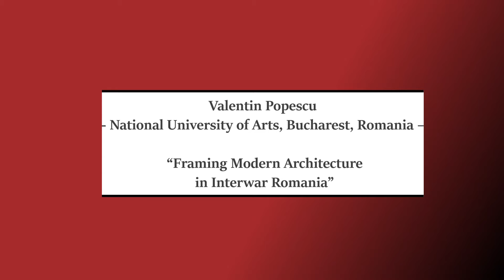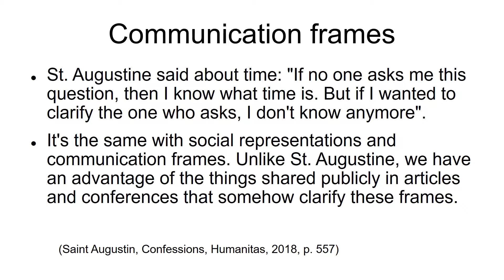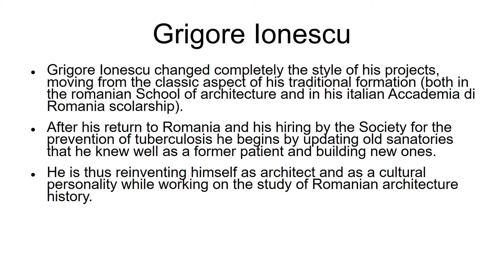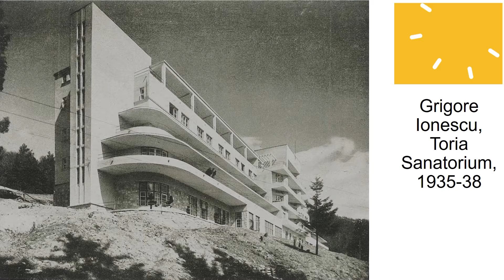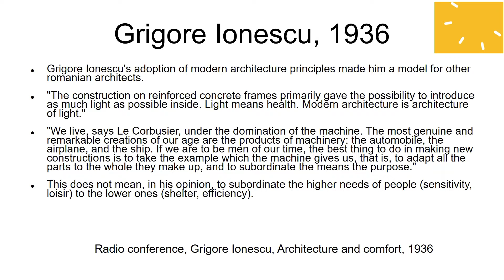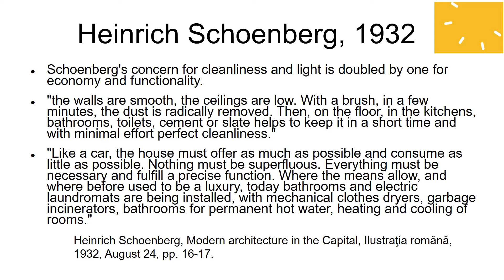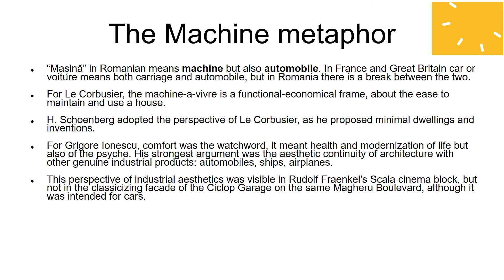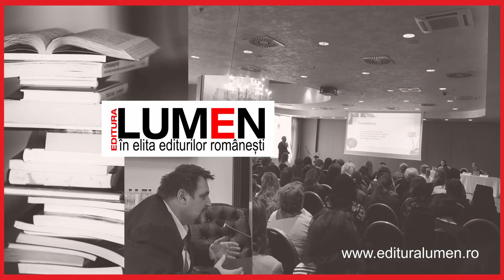Framing Modern Architecture in Interwar Romania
WELCOME22 | World Empowering LUMEN Congress On Multidimensional Education
November 22nd-26th, 2022 | Iasi, Romania & online worldwide

Paper presented by:
Valentin Popescu (National University of Arts, Bucharest, Bucharest, Romania)

Abstract:
In X-ray Architecture, Beatriz Colomina does a psychoanalysis of the image of the TB patient but also of other diseases (including mental) and of the mental associations induced by them, associations and representations that influenced modern architecture. If such hygienic concerns influenced the production, affirmation and supremacy of the Modern Movement in the Western world, in Romania it was more about the dissemination and adaptation of Western ideas to another urban fabric and other traditions.
Apart from the sanatorium perspective, another important metaphor used for the theoretical definition and affirmation of modern architecture in Romania was the metaphor of the machine (to be lived in but not only).
We can talk about the impact of these two metaphors that frame the discourse and creation of architects from interwar Bucharest and Romania.

Volumele de Proceedings publicate la conferintele anterioare organizate de Grupul LUMEN sunt disponibile pentru achizitie online, in format tiparit, la adresa sau pot fi consultate in regim open access, articol cu articol, la adresa De asemenea, va invitam sa consultati jurnalele publicate de Editura LUMEN, la adresa
The Proceedings volumes published at previous conferences organized by the LUMEN Group are available for purchase online, in printed format, or can be consulted in open access, article by article, We also invite you to consult the journals published by LUMEN Publishing House,